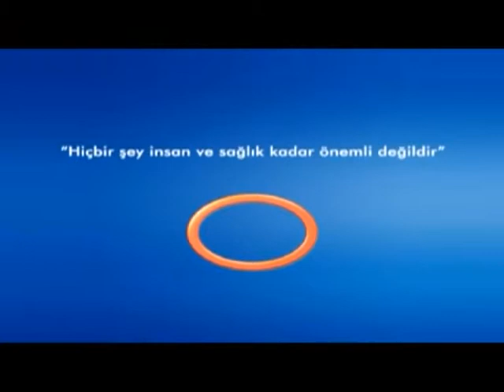Kanser Tanısı Ve Takibinde Görüntüleme ?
Kanser Tanısı Ve Takibinde Görüntüleme ? Avrasya Hospital Radyoloji Uzmanı Uzm. Dr. Ahmet Altun Bilgilendiriyor.
Avrasya Hospital  Sağlık Raporu Programı